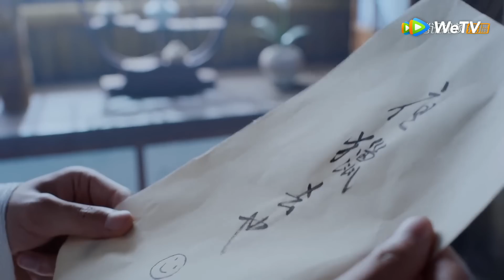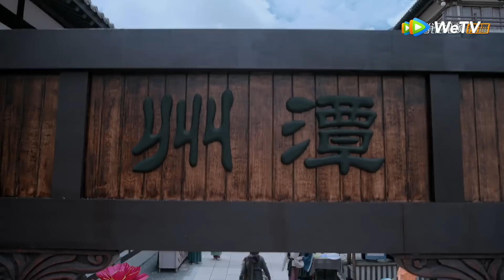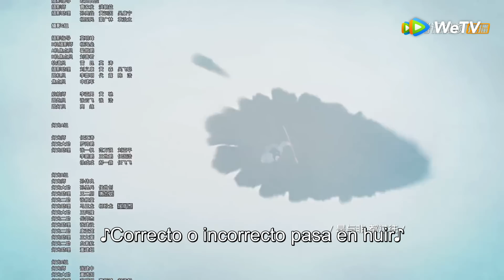El indomable｜Episodio 08 Completo (The Untamed)｜WeTV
🌟Sinopsis🌟
Actores: Xiao Zhan Yibo Wang Ziyi Meng Lu Xuan Zhuocheng Wang Bin Yu Haikuan Liu

Hace dieciséis años, el mundo estaba gobernado por cinco sectas: Gusu Lan, Yunmeng Jiang, Qinghe Nie, Qishan Wen y Lanling Jin. La Secta Wen dominaba y las otras cuatro lo padecían. Entre los jóvenes de las sectas, Wuxian Wei, el hijo del fallecido de Jiang, tiene una personalidad extravertida, conoció a Wangji Lan, un discípulo de la Secta Gusu Lan, conocido por su elegancia, y se convirtió en su confidente. Por casualidad, los dos descubrieron el secreto que la Secta Lan siempre había guardado, y los dos heredaron su voluntad de eliminar los peligros ocultos para la gente común. Pero no esperaban que el hombre detrás de todo fuera Ruohan Wen, el jefe de la Secta Wen. Las sectas no aguantaban más a la de Wen y unieron fuerzas para derrotar a Wen. Después de la desaparición de la Secta Wen, Wuxian Wei luchó contra otras sectas para proteger a las personas inocentes de la Secta Wen. Finalmente un traidor lo lastimó y generó una catástrofe. Accidentalmente causó la vida de su hermana mayor, Yanli Jiang, y él desapareció. Dieciséis años después, Wuxian Wei, desaparecido hace mucho tiempo, apareció en la Casa Mo y se encontró con su amigo Wangji Lan. Los extraños asesinatos en la Casa Mo parecen misteriosos y confusos. A medida que la verdad se reveló poco a poco, Guangyao Jin, que estaba detrás de la escena, no podía seguir esconderse. Al final, Guangyao Jin murió, Wangji Lan asumió la misión de ayudar al mundo y Wuxian Wei no olvidó sus aspiraciones originales y vivió libremente.

🔥 Populares🔥